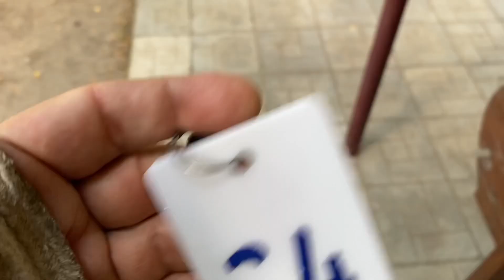База отдыха Чайка Курахово,обзор и цены!Едем на День Рождения 🎁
Первый раз на базе отдыха Чайка в Курахово